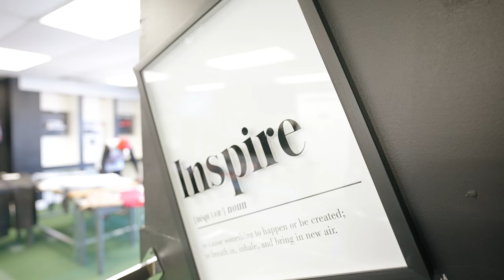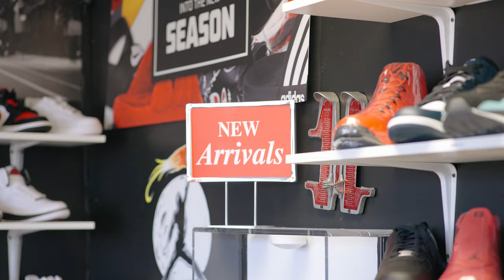TOUCHDOWN KICKZ & FITZ, LLC OWNER GARRON TALKS SNEAKER CULTURE, OWNING A BUSINESS, STAYING MOTIVATED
TOUCHDOWN KICKZ & FITZ OWNER GARRON talks about the history of the sneaker culture, growing up in Anniston, Alabama, and his journey to becoming a self-made business owner/clothing designer.

TOUCHDOWN KICKZ & FITZ, LLC

1201 Snow St ste E, Oxford, AL 36203